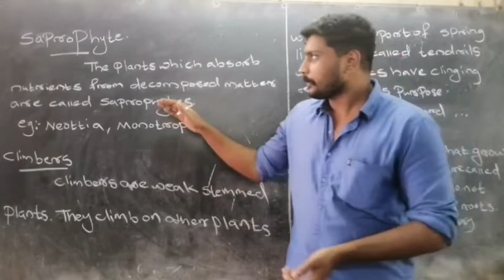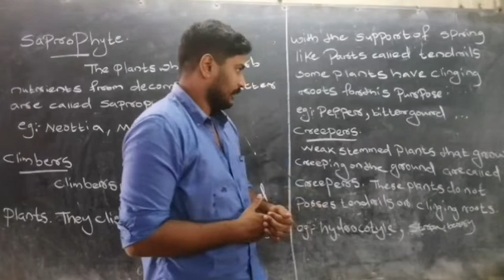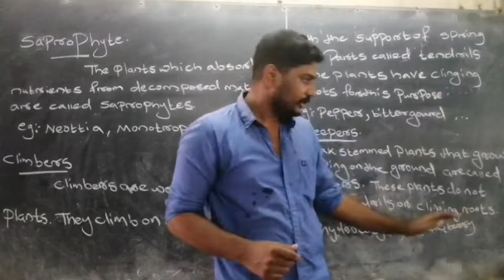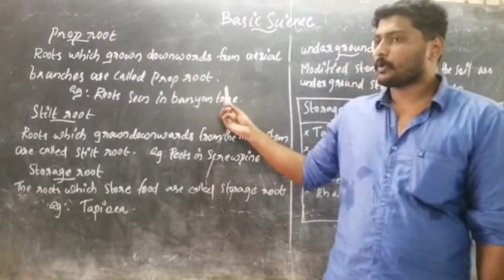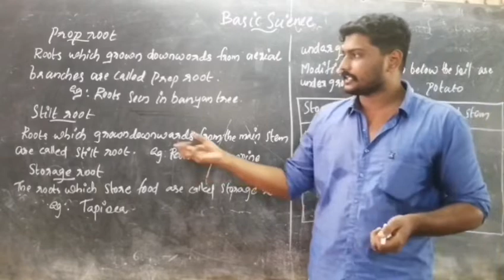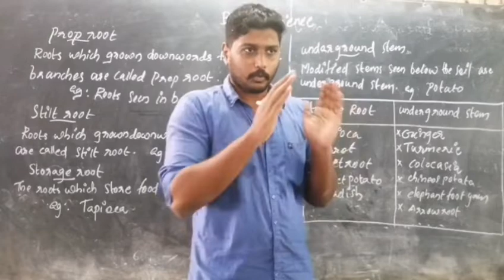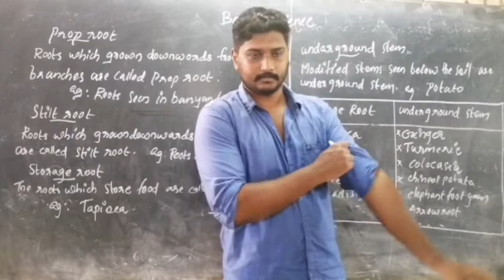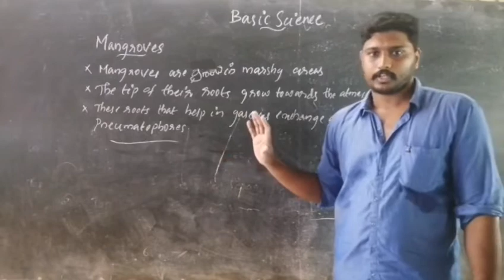Std 5 || Basic Science Chapter1 Part 4 || Know The plant world Closely || Rahul